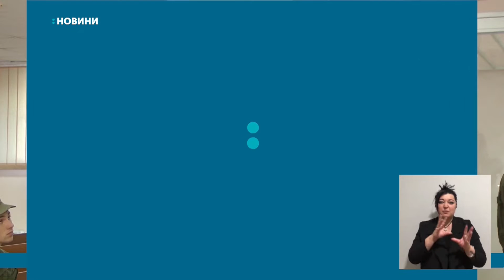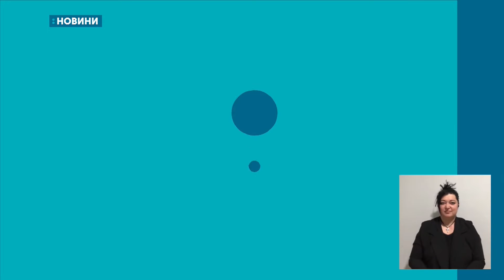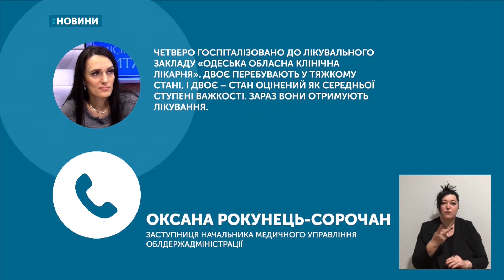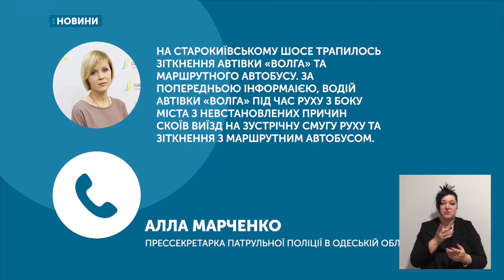16.10.2019. Новини. 20:30